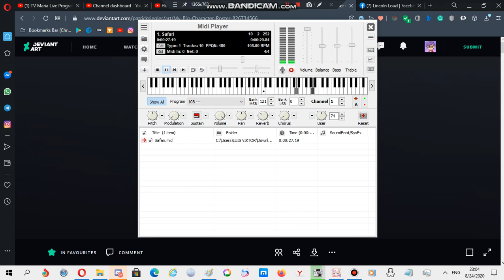Nokia ringtone: Safari